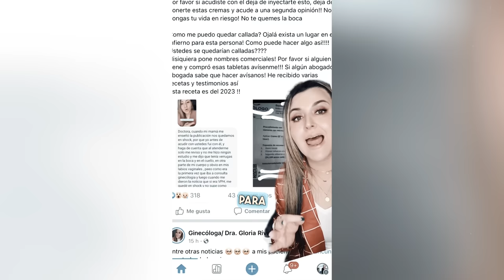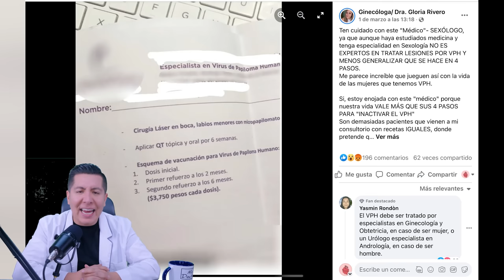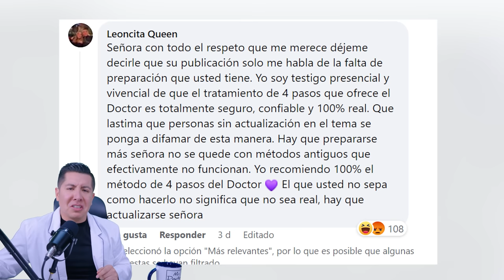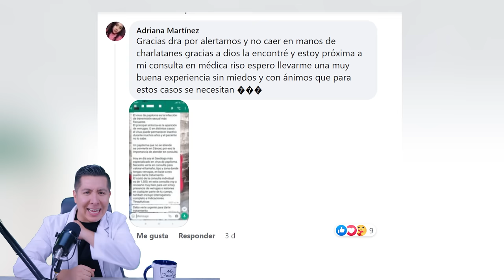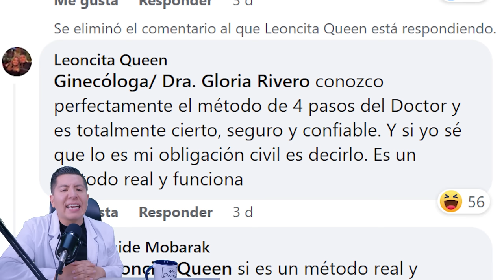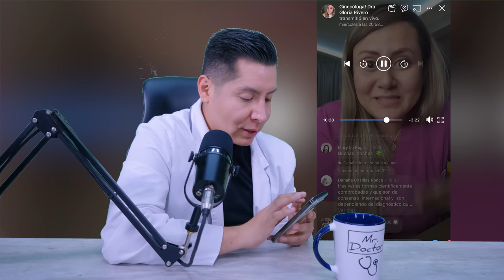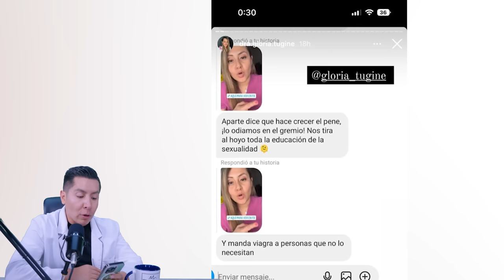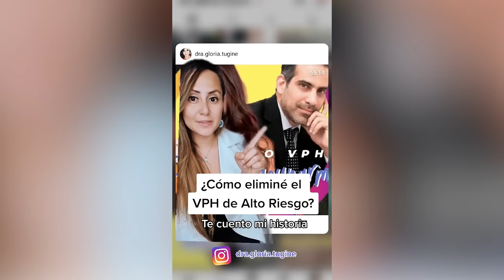¡CHISMECITO! ACUSAN a SEXOLOGO que “CURA” el VPH | Virus del Papiloma Humano | Mr Doctor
La Dra. mostró recetas y testimonios de decenas de mujeres que habían acudido con este médico a recibir “tratamiento” para VPH.

A decir de la dra. Gloria, tras exponerlo, el Dr Juan Carlos Acosta de la Torre la amenazó enviándole un abogado a su consultorio particular.

¿Pero qué es lo que sucedió realmente? ¿Se trata de un charlatán? ¿Quién está diciendo la verdad y quién miente?

Yo soy Octavio arroyo, médico especialista en medicina interna y el dia de hoy, aprovechando esta polémica entre estos dos médicos del internet, hablaremos sobre el virus del papiloma humano: ¿Qué es? ¿Cómo se contagia? ¿Cómo se cura?, y lo más importante: ¿Cómo se previene?

Sean bienvenidos a este video chismecito médico educativo.

¡QUE SE ARME EL CHISME!